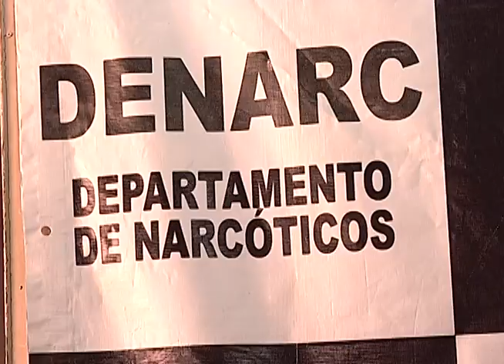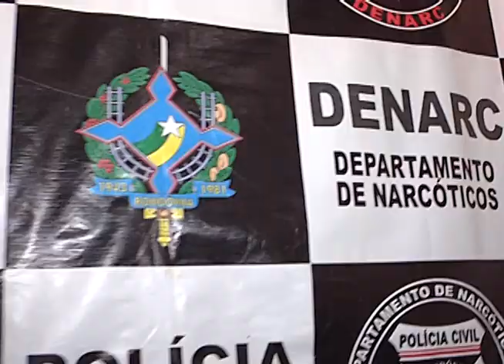BOCA DE FUMO TRIO É PRESO COM MAIS DE TRÊS QUILOS DE DROGA